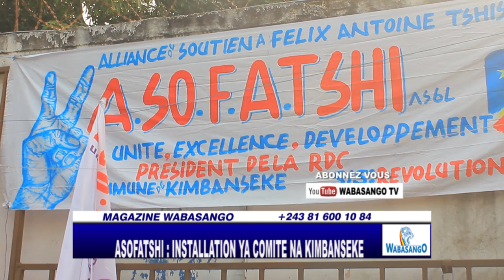ASOFATSHI:INSTALLATION DU COMITE COMMUNALE DE KIMBANSEKE